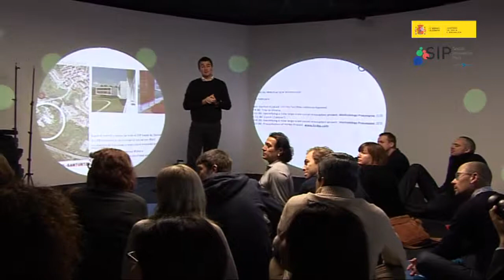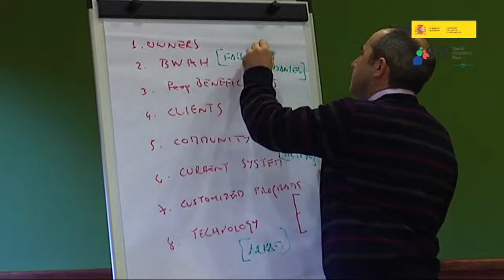This is Social Innovation